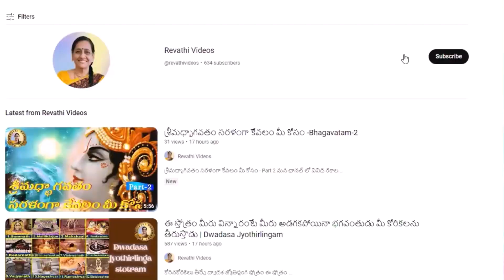శ్రీ హరి కరుణా-కటాక్షాలకై... అక్రూరకృత దశావతార స్తుతిః| Akrura kruta Dasavatara Stuthi